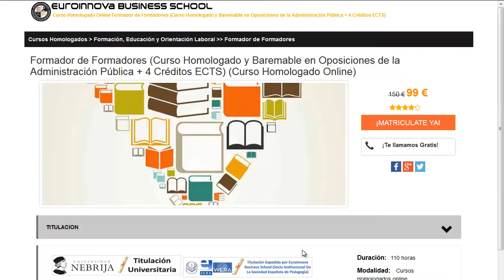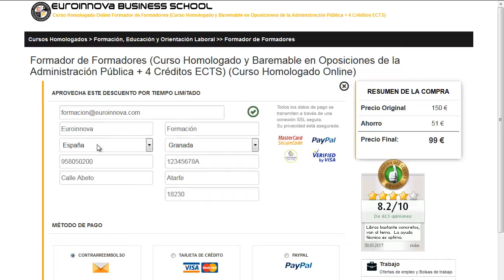mejor curso coaching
mejor curso coaching. realiza los mejores mejor curso coaching en Euroinnova Business School. Con nosotros tendrás los mejores descuentos .Todos nuestros master y cursos los podrás hacer desde casa.

Disponemos más de 10000 programas de formación y cursos gratuitos que te permitirán aumentar tu formación. Te contamos todo en todo lo que desees saber sobre mejor curso coaching así como de precios, descuentos, dónde se estudia, estudio online, estudio a distancia.